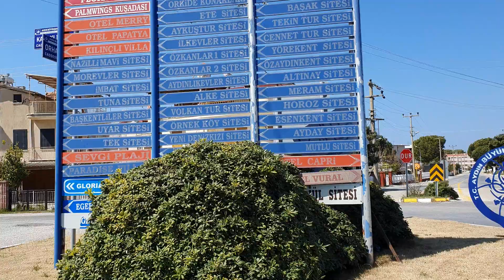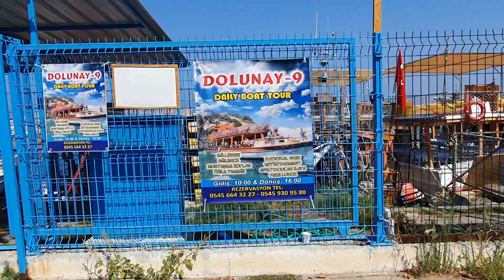KUŞADASI SAHİL SİTELERİ..Tatil Denince Akla Gelir..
Kuşadası çıkışı Yavansu'dan başlıyan Karaova,Kadıkalesi,Soğucak ve Davutlar bölgelerinde upuzun plajlar ve sahil siteleri görüntülerini sunmaya çalıştım. Sevgi plajı ve teknelerin bulunduğu balıkçı barınağı hoş görüntülere sahip.Güzelçamlı limanı ve sahil evleri de görülmeye değer. Tertemiz havası ve binlerce sahil siteleriyle dopdolu olan bu devasa turizm alanı rahat ve keyifli tatil imkanı sunuyor.                                                                                          YEŞİL VADİ   SAKLIKENT   SIĞACIK   DALYAN   KÖYCEĞİZ